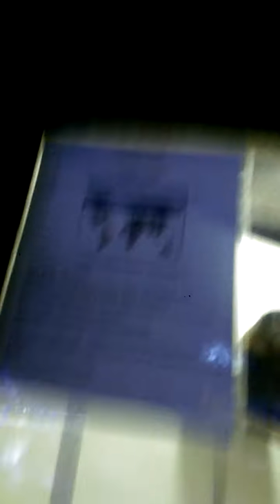Monkey plays with his nuts at Walter's World of Pets in Lubbock, TX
Went to Walter's World of Pets this weekend and this monkey looked to have an itch.